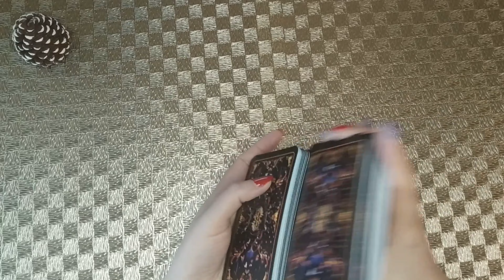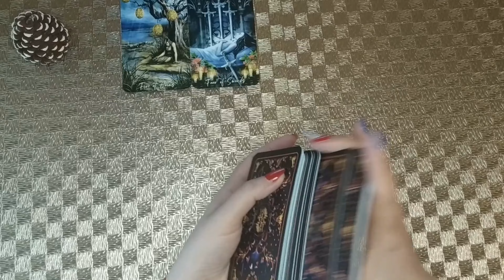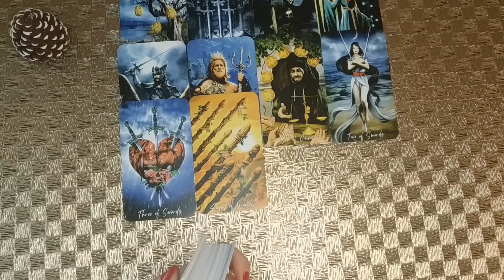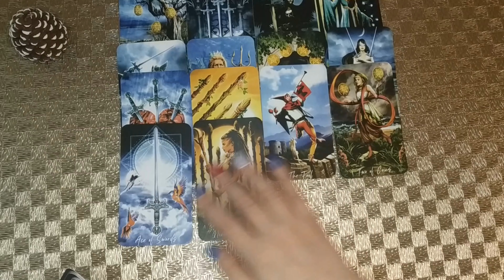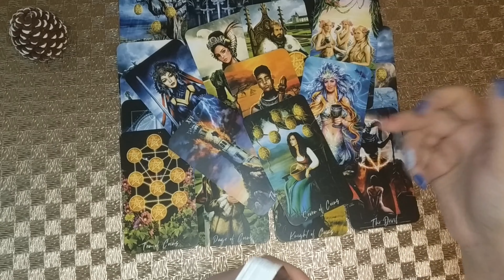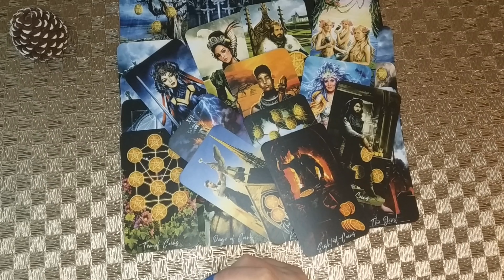Судьба Так Решила...К чему Быть Готовым 🌷 Расклад таро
Я приветствую всех любителей таро! Вы на канале Вика Таро. Давайте сделаем расклад о будущем мужчине, расклад таро на отношения. Судьба так решила...К чему быть готовым. Это гадание на картах таро на отношения и любовь расскажет о том, что по судьбе, что будет. Настраивайтесь на таро прогноз и своего будущего мужчину, чтобы узнать какое будущее тебя ждет. Таро на судьбу, что по судьбе? Знаки судьбы таро.